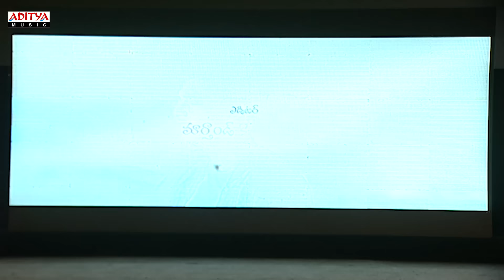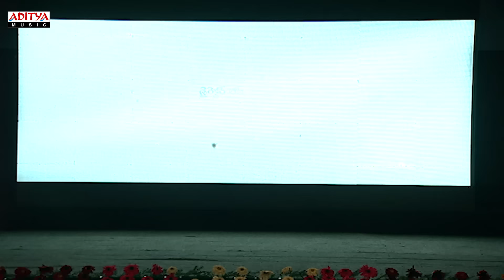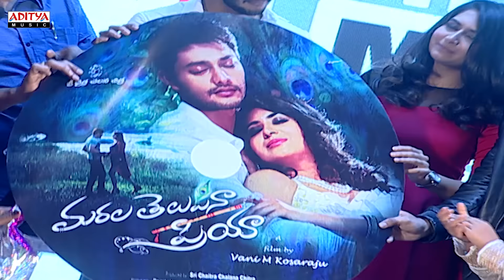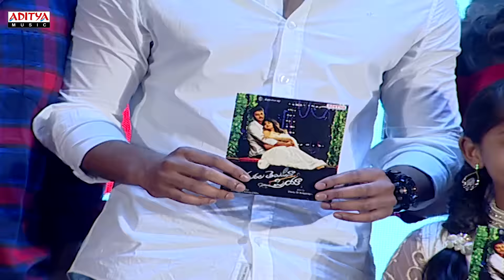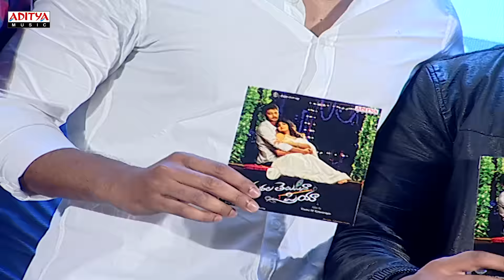Marala Telupana Priya Audio Launch || Prince Cecil, Vyoma Nandi, Sekhar Chandra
Watch & Enjoy Marala Telupana Priya Audio Launch.Starring Prince Cecil, Vyoma Nandi, Music Composed by Sekhar Chandra, Directed by Vani M Kosararu, Produced by Srichaitra Chalana chitra Under the Banner of Sri Chaithra Chalana chitra.

Movie Name: Marala Telupana Priya
Banner: Sri Chaithra Chalana chitra
Producer: Srichaitra Chalana chitra
Director: Vani M Kosararu
Star Cast: Mahesh Babu, ShruthiHaasan, JagapathiBabu, Rajendra Prasad